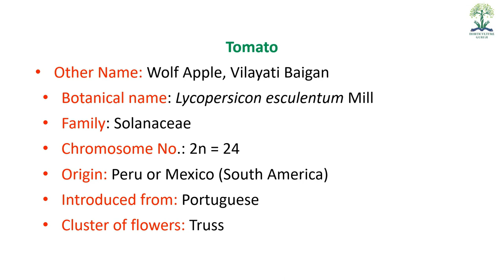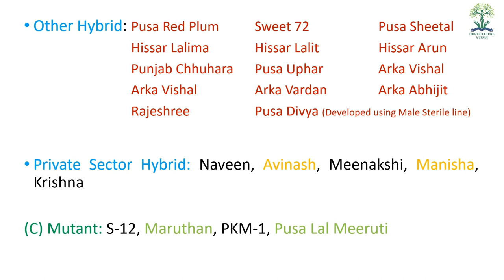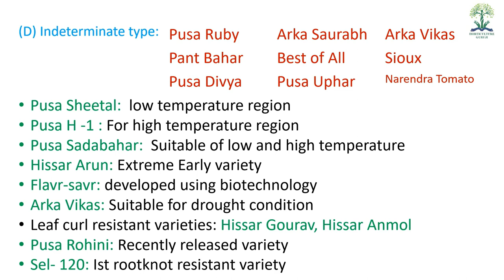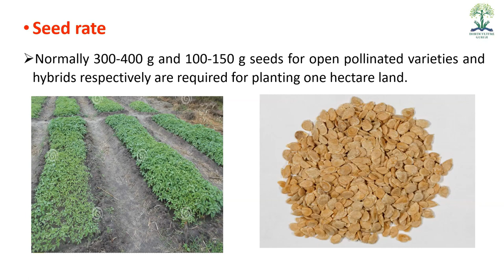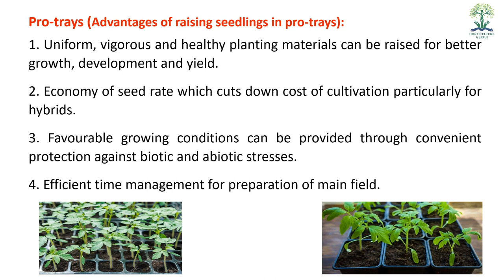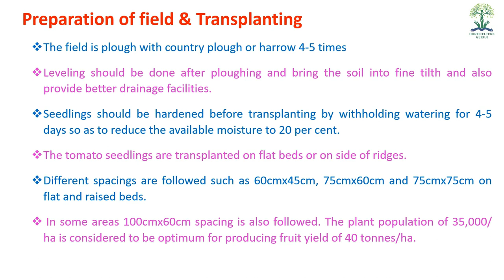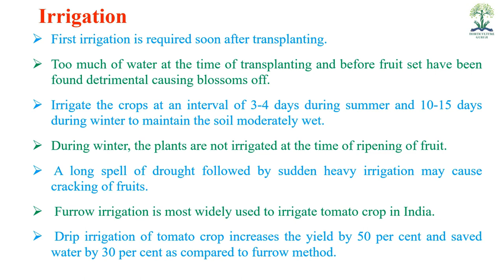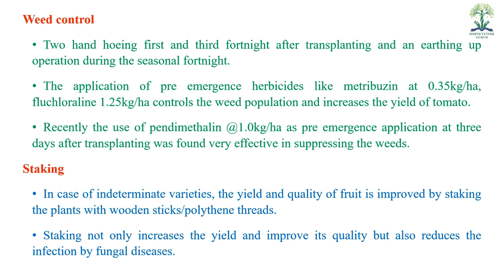HORT211 | Lecture 6 Cultivation Of Tomato Part 1st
This lecture video helpful for B.Sc. (Hons) Ag Students
In this lecture i shall cover important points for competition  exam. and soil, climate, area and production, varieties, manures and fertilizers, seed rate, nuresry management, transplanting of tomato, weeding staking etc.

1 B.R. Choudhary A Text book on production technology of vegetables (2009) Kalyani Publishers

2 K S Yawalkar Vegetable crops in India (2008) Agri-Horticultural Pub. House. Nagpur

3 Seed Production of Vegetable Spices and Tuber Crops by Hazra P

4 M.K.Rana Olericulture in India (2008) Kalyani Publishers

5 M.S. Dhaliwal Handbook of Vegetable Crops (2008) Kalyani Publishers

6 P.Hazra Modern Technology in Vegetable Production (2011) New India Publishing Agency, New Delhi

7 Spice Crops: Major Spices (Vol 1) by V.A Parthsarathy & A.L. Bhat & Utpala Parthasarathy

8 Pruthi, J.S Minor Spices of India- Crop Management Postharvest Technology (2001) ICAR

9 S. Thamburaj Text book of vegetable, tuber crops and Spices (2014) ICAR

10 Shanmugavelu, K.G. Kumar, N and Peter, K.V Production technology of spices and plantation crops (2005) Agrosis, Jodhpur

11 Introduction To Spices, Plantation Crops, Medicinal And Aromatic Plants by N. Kumar